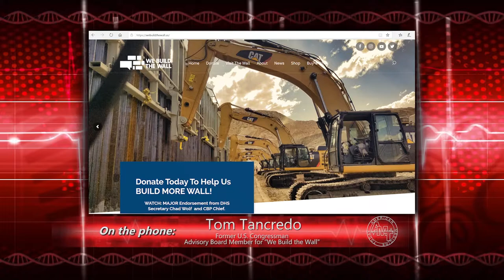American Medicine Today - Ep148 - What's New with Dr. Bonati - Tom Tancredo 'We Build The Wall'